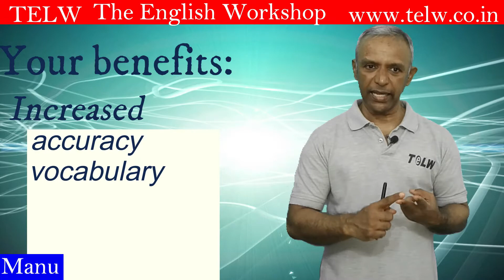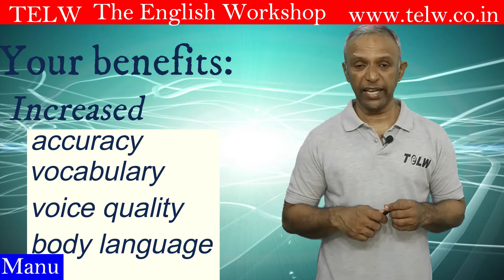Why is TELW the best option for you to learn English communication skills? |Your takeaways from TELW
Learn English communication skills from the masters. We teach you using the best methodology available today. You learn by actually speaking in English in class for over 70% of the time. We make you comfortable with the English language. We ex[pose you to the situations you actually face in your world of work or pleasure outside the class. This practical exposure to English speaking skills improves your confidence, and therefore your assertiveness.